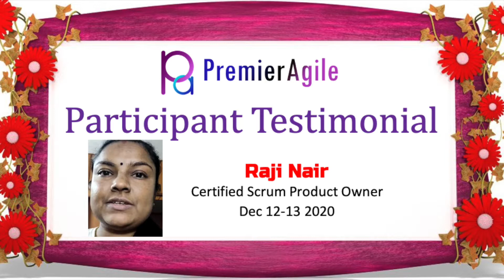PremierAgile0224 - CSPO Dec 12-13 2020 - Participant Testimonial - By Raji Nair